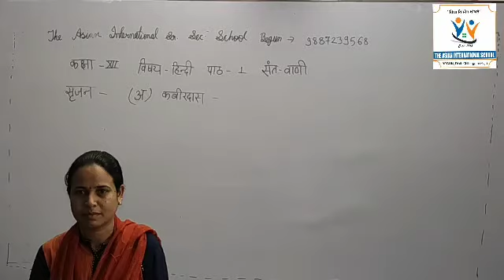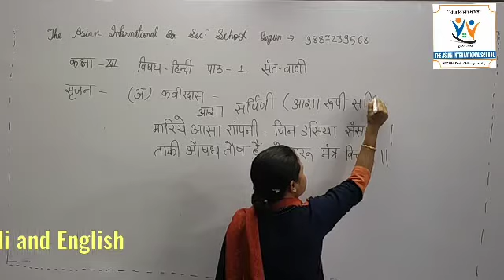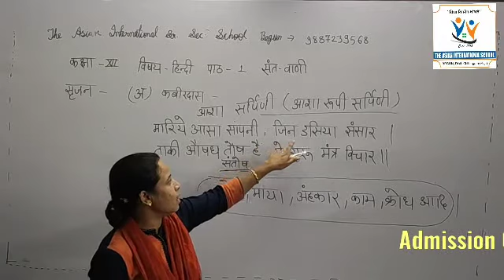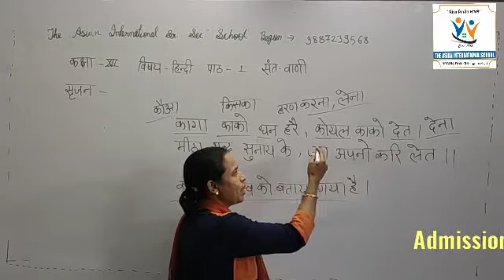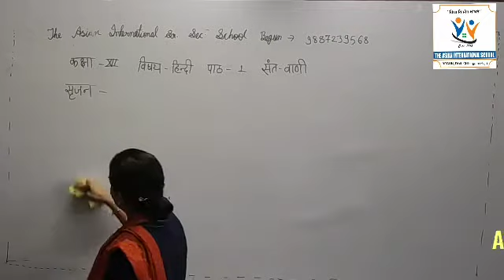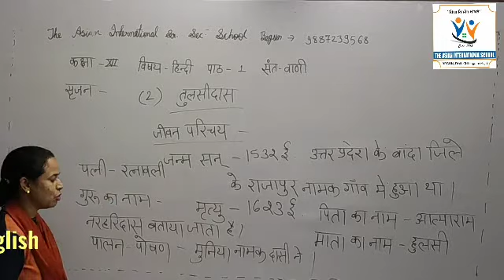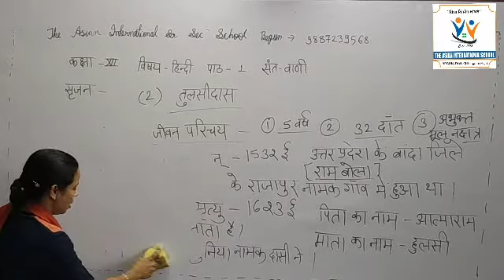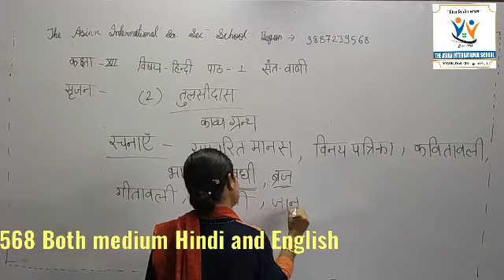Hindi Chapter 01 Part 02 Class 12 The Asian International Sr. Sec. School Begun 9887239568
प्रवेश प्रारंभ कक्षा नर्सरी से 12 वीं तक
कला , विज्ञान , कृषि विज्ञान ,संपर्क -९८८७२३९५६८